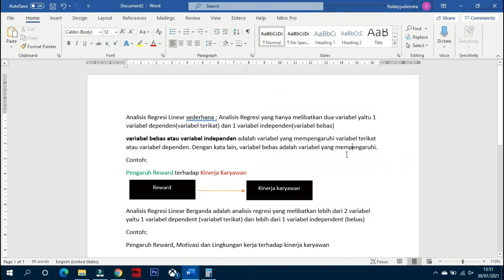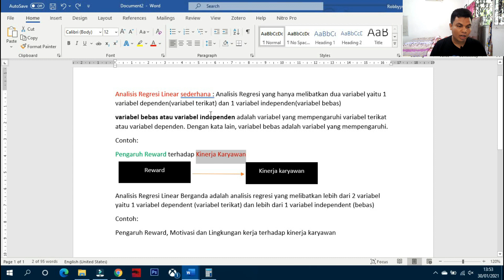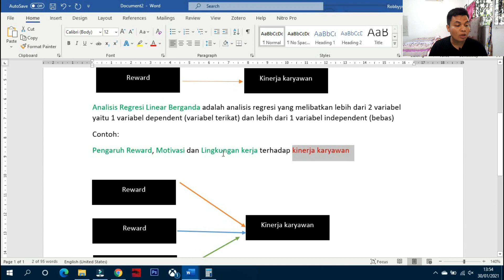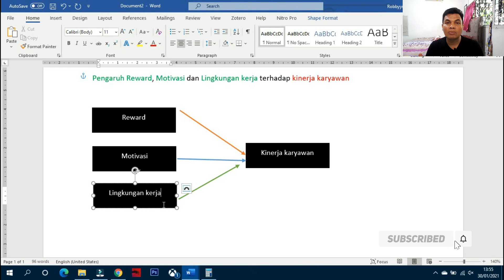PERBEDAAN REGRESI LINEAR SEDERHANA DAN REGRESI BERGANDA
Pada Video kali ini saya akan menjelaskan tentang perbedaan antara regresi linear sederhana dan regresi linear berganda. buat teman-teman yang sedang mengambil tugas akhir skripsi, tentunya ada beberapa kasus skripsi yang akan bertemu tentang materi regresi. tentunya kita harus memahi terlebih dahulu apa perbedaan antara regresi linear sederhana dan linear berganda. silahkan disimak videonya